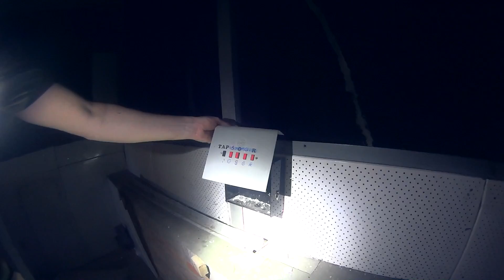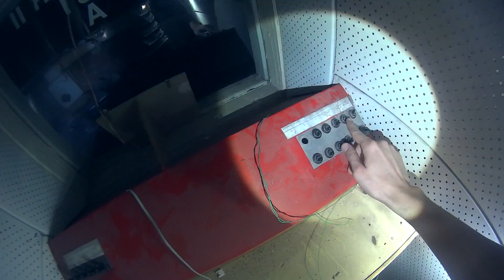Opuszczona jednostka obrony powietrznej Poznania.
77 dywizjon rakietowy JW 2209  Murowana Goślina, Trzaskowo

Fot. Zapomniany Poznań